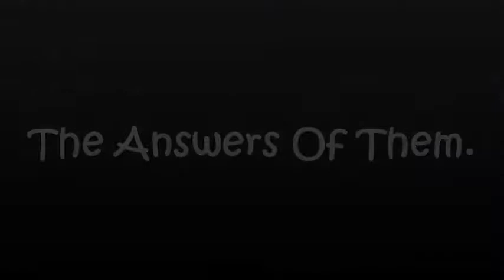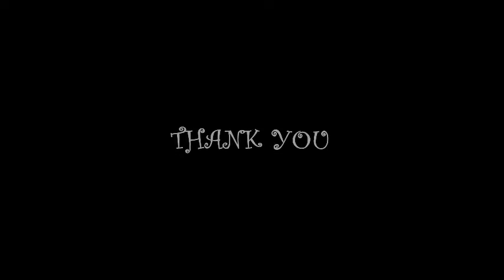EIP1 1/2013 The Angelo group PSU PKT